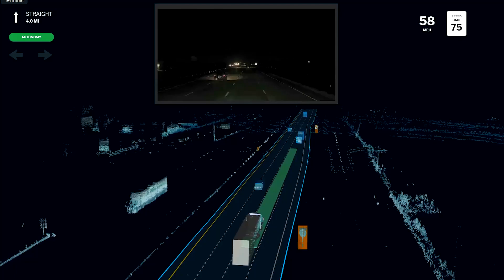The Aurora Driver: Autonomously Driving Over 200 Miles Between Houston and Dallas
After refining our self-driving technology on the freight corridor between Dallas and Houston, we’ve begun pulling commercial loads for FedEx with our new Aurora Driver Beta release.

Aurora Driver Beta brings our upgraded hardware and autonomy system together with key capabilities that enable our trucks to safely navigate both highways and surface streets. We’re moving quickly toward the planned 2023 commercial launch of Aurora Horizon, our autonomous trucking product suite, and this beta release marks an important milestone